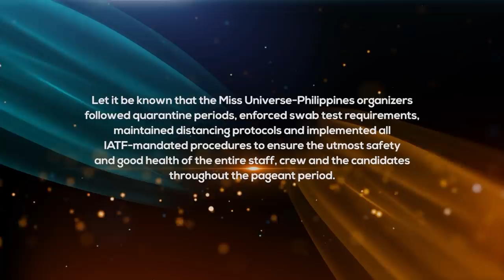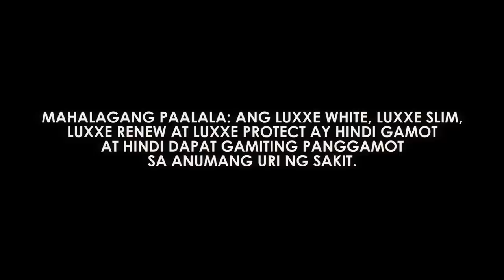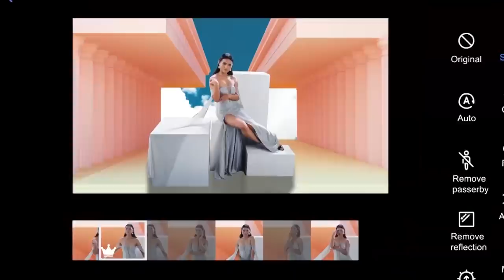Miss Universe Philippines 2020 Finals Night (Official)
Revisit the defining moments of the Miss Universe Philippines 2020 Finals!